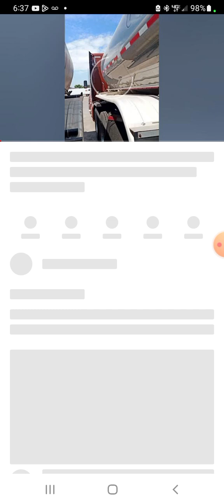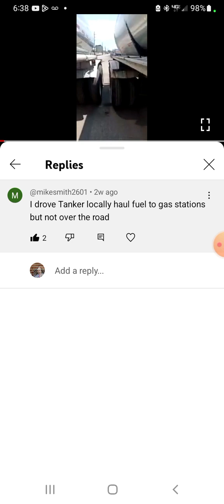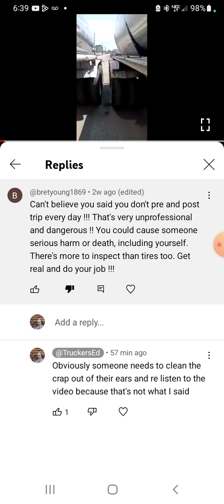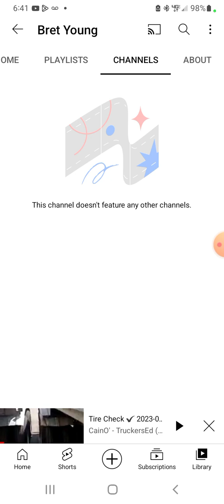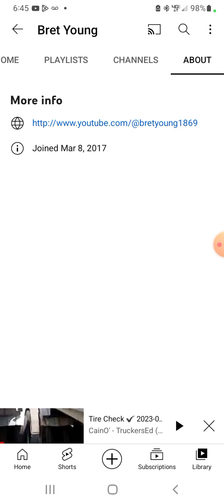Response Video 2.0 💠 2023-06-16